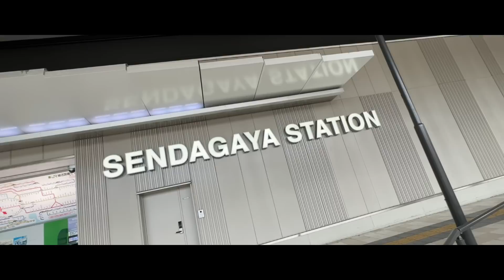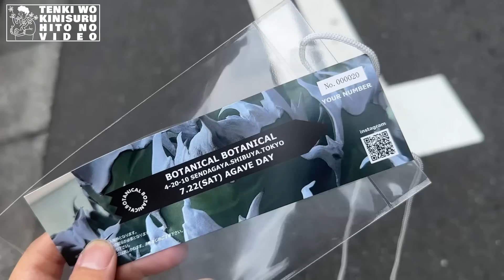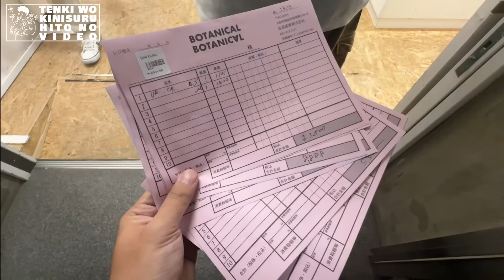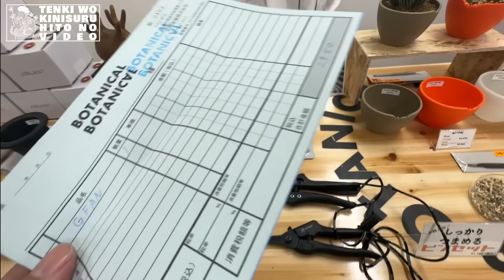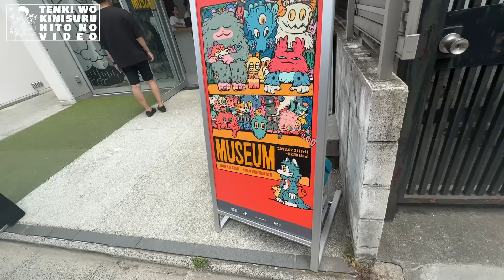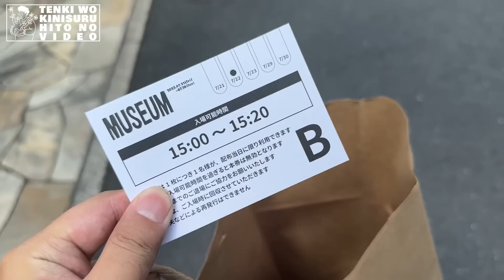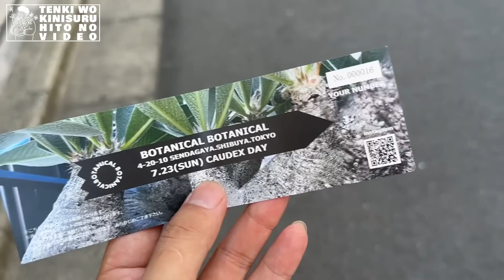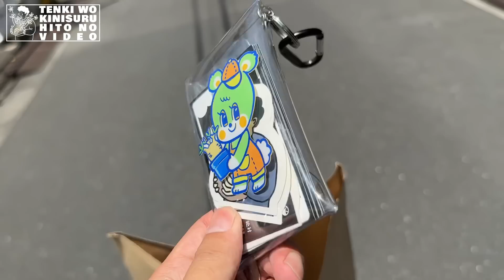【多肉植物/塊根植物】#218 - イベントで溢れまくりのボタニカルな週末VLOG【イベントVLOG】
前回は行けずに指を咥えてみんなの戦利品を見ていた
"BOTANICALBOTANICAL"
今回こそはということで2日間しっかりと満喫してきました。

結果、ここ最近では最高額の散財に…

たくさんの人にも声をかけていただけたので、大満足な2日間でした。

お仕事の相談・ご依頼などは以下のメールアドレスからご連絡下さい。

【Profile】

◼︎りとまん

声無し、顔無しでも動画が撮れると知り、

・園芸JAPAN 2021年12月号&2022年1月号